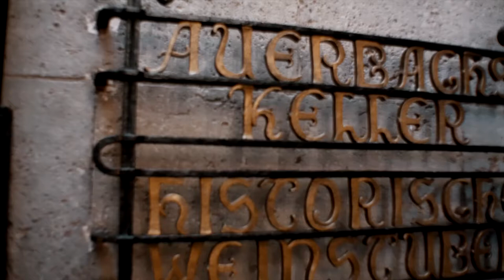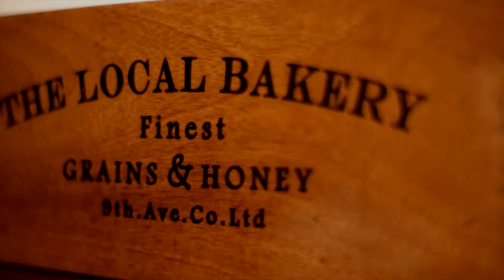Life in Leipzig SepterionFilms watch in HD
Some shots of the great city of Leipzig